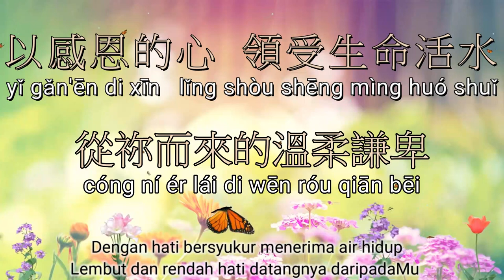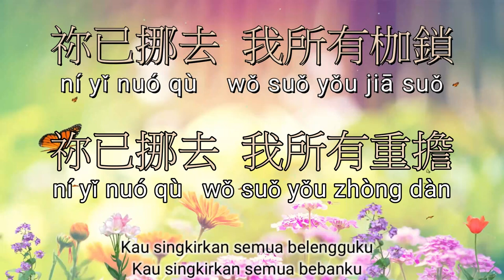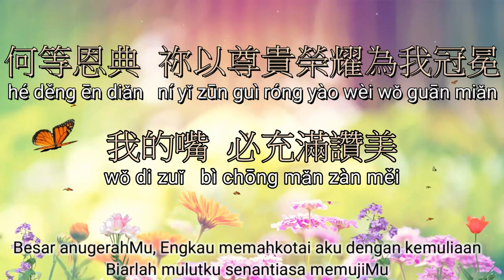he deng en dian 何等恩典 (pinyin + bahasa Indonesia)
讚美之泉敬拜讚美 (14)
何等恩典 How Could It Be
詞：謝秉哲 Eric Hsieh